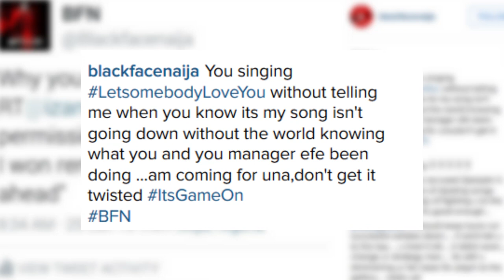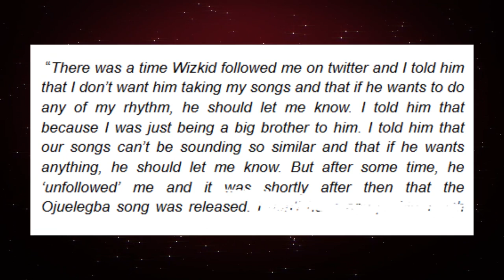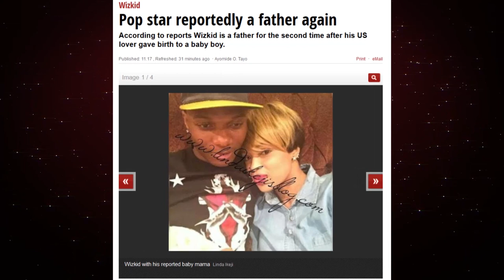Wizkid Is a Father Again As He Welcomes a New Baby From Another Babymama | Pulse TV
Wizkid fathers another child from his babymama

Former Plantashun Boyz singer Blackface accuses 2face, and threatens to sue him for song theft, and unconfirmed reports state that Wizkid is a father again. All these and more on Pulse TV News.